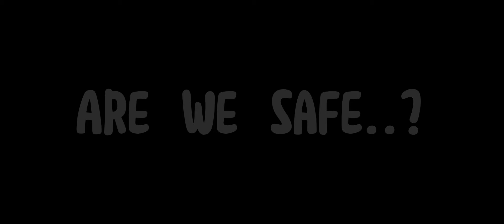If peppa pig was an horror movie made by: Rose Playz